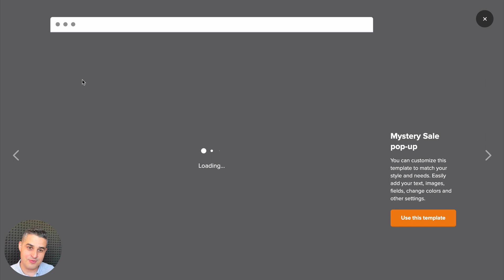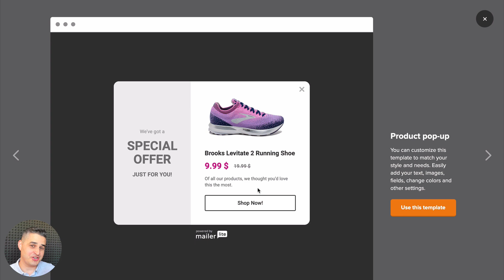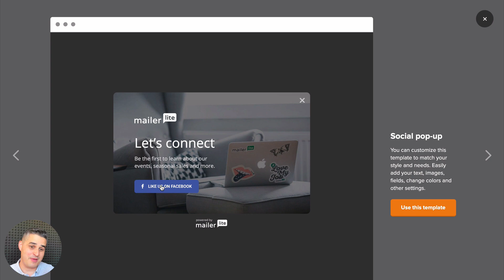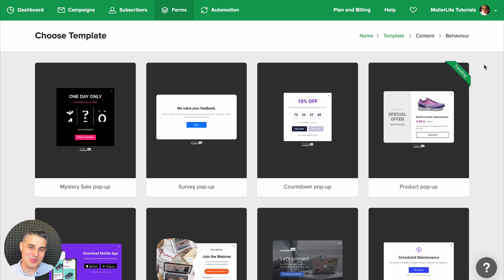Promotion Forms Overview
Need a Forever-Free MailerLite account for up to 500 Subscribers and all basic features included?

If you like simplicity, effectiveness, and being treated like a human, you might just love using what the whole team at MailerLite has in store for you. Give us a try!